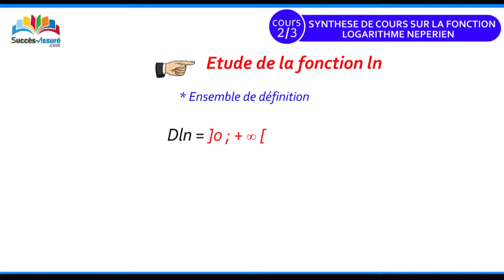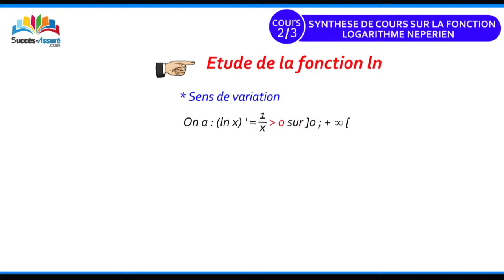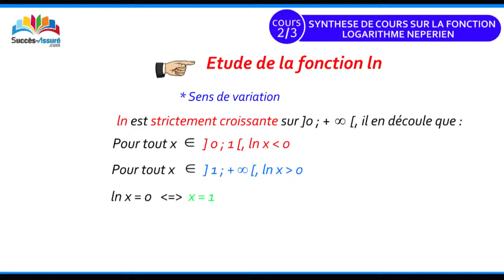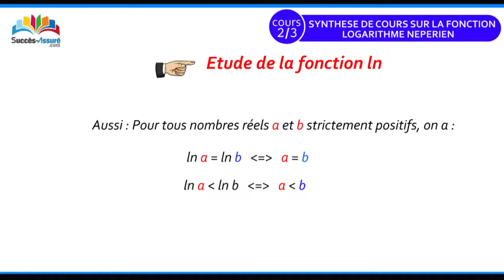Synthèse de cours sur la fonction "ln" 2/3